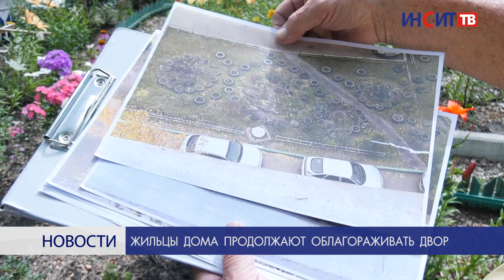Жильцы дома продолжают облагораживать двор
Деревянные корабли, цветочные клумбы и другие декорации. Все это находится во дворе дома №7а по улице Гольца. Там своими силами инициативная группа жильцов многоквартирного дома творит красоту.